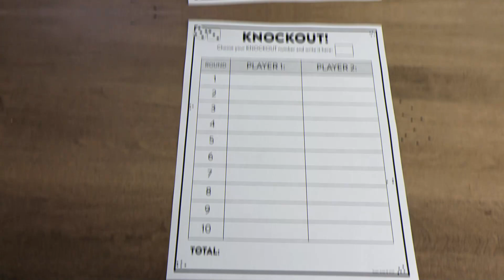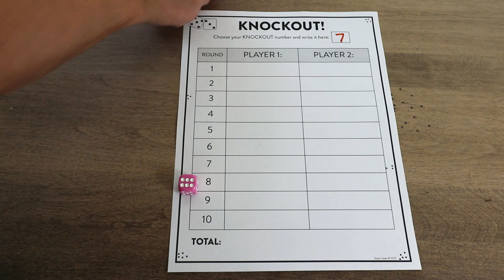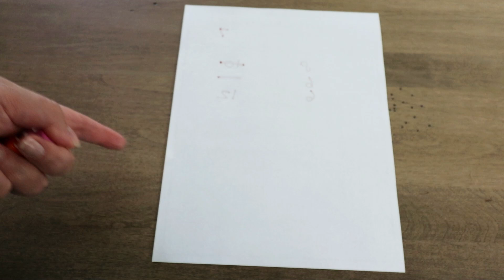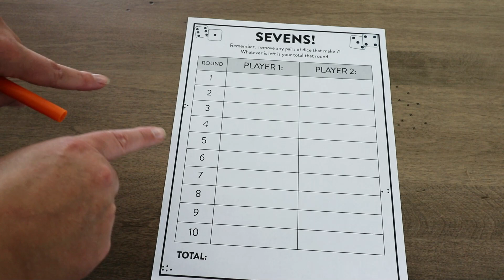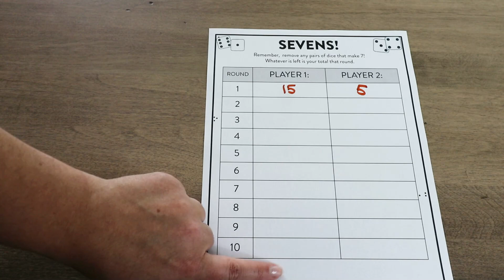Dice Games for Kids // addition dice games for kindergarten, first, and second grade!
Looking for some fun, no-prep games?! These dice games for kids are engaging and effective at teaching kindergarten, first, and second grade students addition! Just watch the video to see how to play each game :)

Happy teaching,
Susan Jones